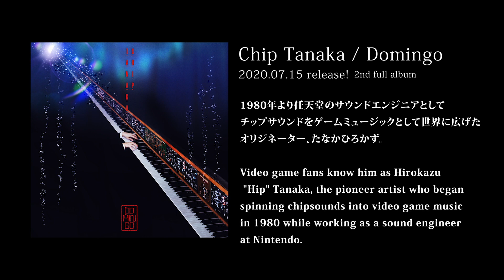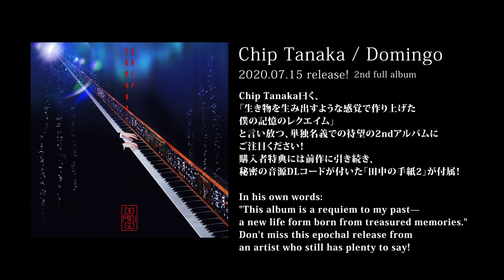Chip Tanaka 2nd album "Domingo" releasing on July 15, 2020!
先行配信シングル「Calm Sea」下記より視聴&購入できます！

[アルバム商品詳細]

Chip Tanaka
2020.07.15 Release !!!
2nd Full Album「Domingo」
 SHVC-002 / 2,500 円 ( 税抜 ) / sporadic vacuum /

01 Calm Sea
02 Hammerhead Shark Song
03 Tubeworm Dub
04 Moonchild
05 Oppama
06 A Song For Stars
07 Guiding Light Dub
08 Plasma
09 Momongah
10 Rad Bat
11 Night Flight

※購入者特典
感謝を込めた田中の手紙 2 ( 秘密の音源 DL コード付 )

全世界に衝撃を与えた1stアルバム「Django」から3年、 Chip Tanaka、待望の2ndアルバム「Domingo」をリリース!

1980年より任天堂のサウンドエンジニアとして チップサウンドをゲームミュージックとして世界に広げたオリジネーター、たなかひろかず。ゲームソフト『MOTHER 1・2』『スーパーマリオランド』などの音楽から、作編曲で「ポケモン」の数多くの"主題歌"を手掛けるなど、作 曲家として華麗なる経歴をもつ彼のライブパフォーマンス名義: Chip Tanaka(チップ タナカ)。

新たなキャリアの1つの到達点となった1st a「l Django」から3年を経て送りだす今作は、“海・夜・宇宙・コンピュータ(レトロ)”といった 複数の異なるイメージと”消え去る場所や人へのノスタルジア”というテーマで構築されたコンセプチュアルな作品に仕上がっている。 レゲエ、ダブ、テクノ、様々なジャンルが溶け合う予測不能な展開と、表情豊かなチップチューンサウンドが、聴くものを没入させ、新たな 予兆を感じさせる全11曲を収録。

購入者特典には前作に引き続き、秘密の音源DLコードが付いた「田中の手紙2」が付属する。

今作のアートワークは江森丈晃氏(tone twilight)が手がけ、多様なテーマと多彩なイメージが飛び交いながら、 一つの楽曲が展開していくChip Tanakaのサウンドを視覚的にも感じることができる。

Chip Tanaka曰く、「生き物を生み出すような感覚で作り上げた僕の記憶のレクエイム」と言い放つ、単独名義での待望の2ndアルバム にご注目ください!

Three years after delighting music lovers around the world with his debut solo album Django,
CHIP TANAKA is back and ready to release his highly anticipated second album: Domingo.

Video game fans know him as Hirokazu "Hip" Tanaka, the pioneer artist who began spinning chipsounds into video game music in 1980 while working as a sound engineer at Nintendo. In addition to composing music for legendary games like Metroid, Super Mario Land, and Earthbound, his storied career includes writing and arranging numerous theme songs for the Pokémon animated films and TV series. His contributions to music catapulted forward yet again in 2017 with Django, the first album released under his live performance name CHIP TANAKA.

With Domingo, Chip returns with an all-new album of 11 conceptual pieces that combine disparate imagery of the sea, the night, outer space, and the retro-computer age, while exploring themes of nostalgia for bygone people and places. With an unpredictable mélange of genres including reggae, dub, and techno, and a rich palette of chiptune sounds, listeners will be transported into new and unknown auspices.

In his own words: "This album is a requiem to my past̶a new life form born from treasured memories." Don't miss this epochal release from an artist who still has plenty to say!
* As with his previous album, physical copies of Domingo will come with a special thank-you letter from Chip himself which includes a secret audio download code.